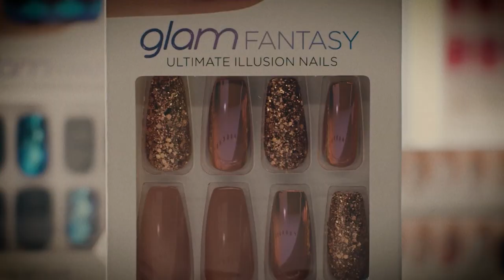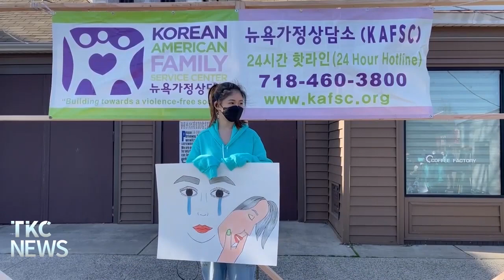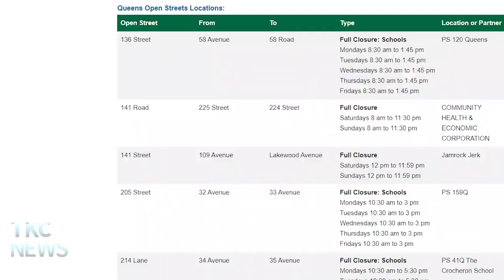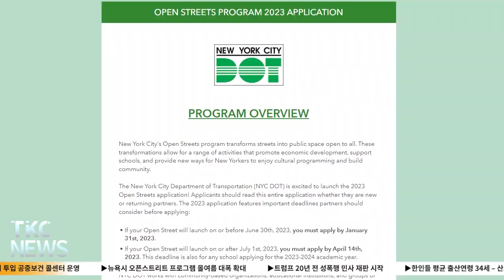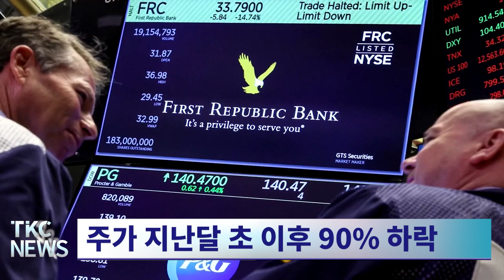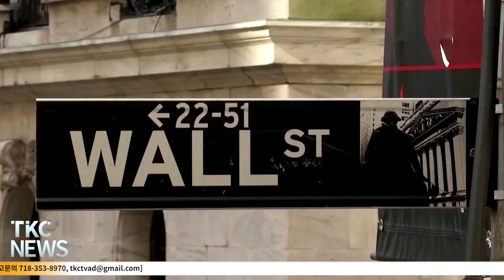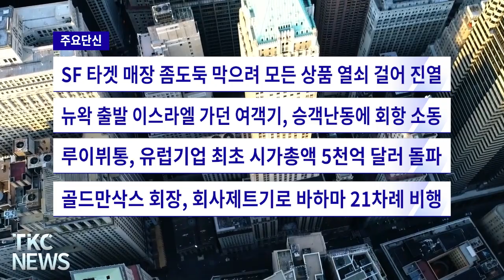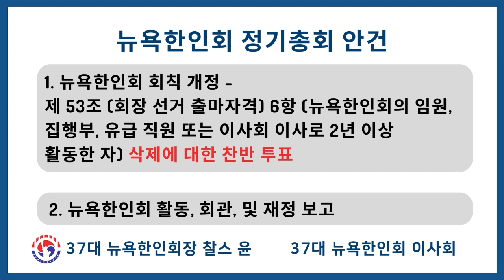TKC NEWS｜4/25 (화) 페덱스 직원 위장 강도 들어 "가짜 송장 제시"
1. 바이든, ‘하던 일 마무리 짓겠다’ 재선 도전 공식 선언
트위터 통해 동영상 공개 – 해리스 부통령 러닝메이트

2. 뉴욕가정상담소 34주년 기금모금 만찬 개최
“폭력을 뛰어넘다” – 한인사회의 관심과 후원 당부

3. 뉴욕시 전철, 승객 충돌 사고 25% 늘어
MTA - "대부분 정신질환자, 자발적으로 선로로 향해"

4. 페덱스 직원 위장 강도 들어 "가짜 송장 제시"
금고 위치 - 가족관계까지 사전 조사 후 범행 계획

5. 뉴욕시 6년간 1억 달러 투입 공중보건 콜센터 운영
전문의료진 등 24시간 상주 전문적 상담 제공

6. 뉴욕시 오픈스트리트 프로그램 올여름 대폭 확대
퀸즈 7개 지역 늘어, 접수 진행 중 - 7월 시행 전망

7. 트럼프 20년 전 성폭행 민사 재판 시작
배심원단 선정, 원고와 피고 변호인의 진술 모두 청취

8. 한인들 평균 출산연령 34세 – 산모절반이 35세 넘어
2016년 33.13세보다 1.05세가 높아져

9. 전 CIA 국장 대행, ‘바이든 도우려 성명서 등 조작’ 폭로
헌터 바이든의 노트북 사건 덮으려 했다는 주장 제기

10. 뉴욕시경, 한번 충전 270마일 전기순찰차 현장 배치
포드 머스탱 MACH-E GT 100대 매입

11. 사무용 건물 공실률 13% - 2008년 위기 때보다 더 심각
사무용 건물 가치 빠르게 떨어지고 있어

12. IT, 금융권 이어 제조업도 수요감소로 해고 불가피
공급망 혼란 해소되면서 주문잔고 빠른 속도로 감소

13. 퍼스트리퍼블릭은행, 뱅크런 1천억 달러 넘어 ‘산송장’
주가 지난달 초 이후 90% 하락

14. ‘SVB 파산시킨 뱅크런 촉발 주범은 트위터’
SNS 빠른 공포 확산에 대한 대책 마련 필요해

[ 주요 단신 ]

1. ‘여성 40세 넘으면 전성기 끝’ CNN 앵커 돈 레몬 해고
2. LG와 배터리 공장 취소한 GM, 삼성과 합작공장 추진
3. 한미, ‘가상화폐 해킹-돈세탁’ 북한인 첫 공동제재
4. 헌터 바이든, 21일 민주당 기부자 와이너리 체류 중
5. SF 타겟 매장 좀도둑 막으려 모든 상품 열쇠 걸어 진열
6. 뉴왁 출발 이스라엘 가던 여객기, 승객난동에 회항 소동
7. 루이뷔통, 유럽기업 최초 시가총액 5천억 달러 돌파
8. 골드만삭스 회장, 회사제트기로 바하마 21차례 비행